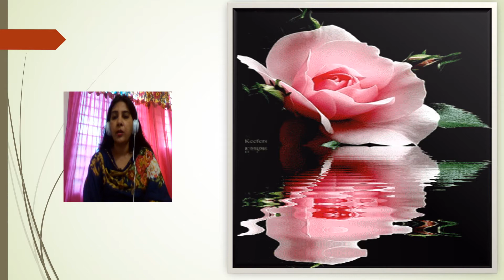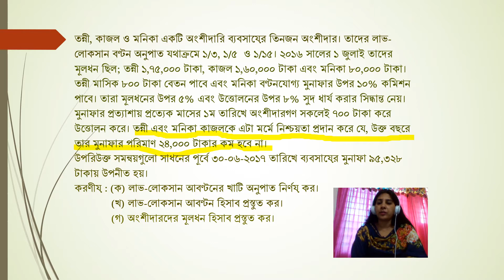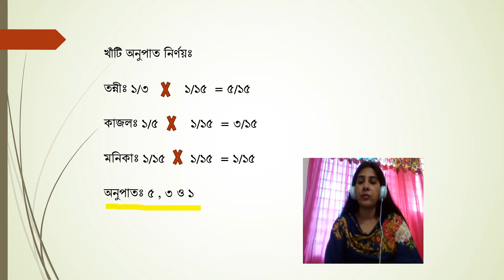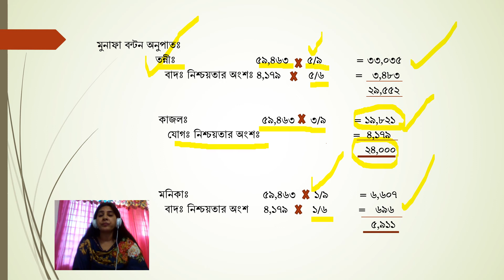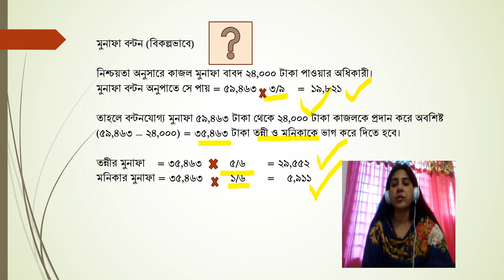partnership math 3